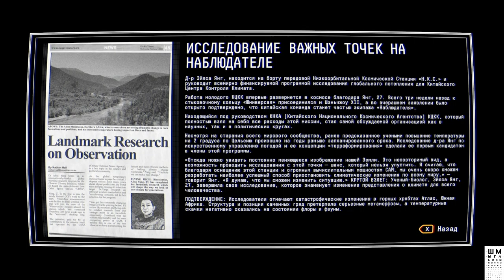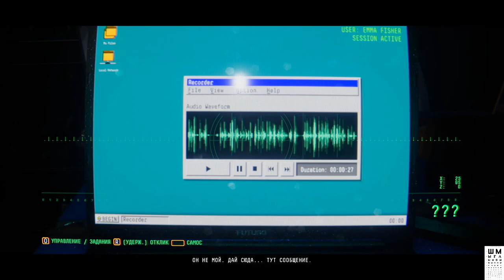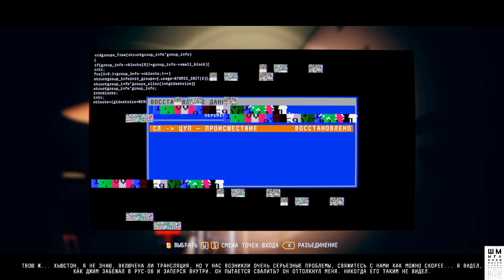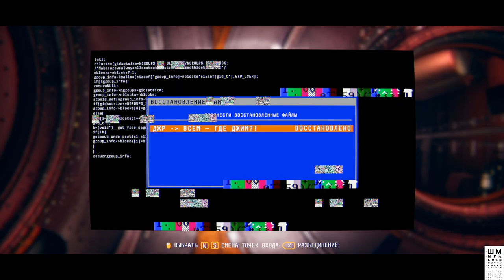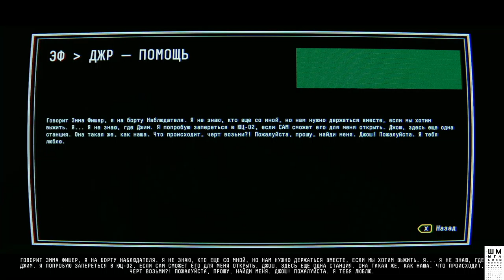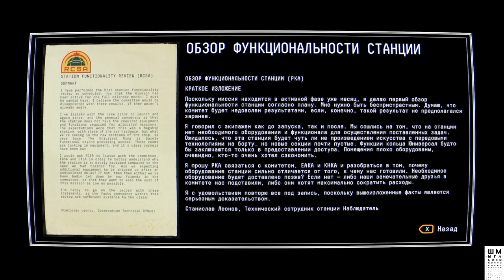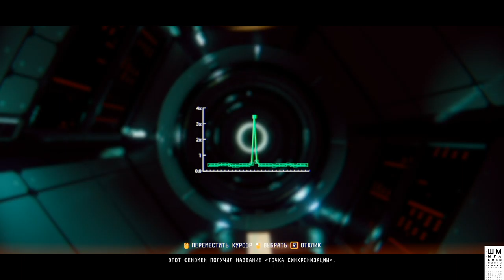OBSERVATION ➤ Прохождение #4 ➤Обзор